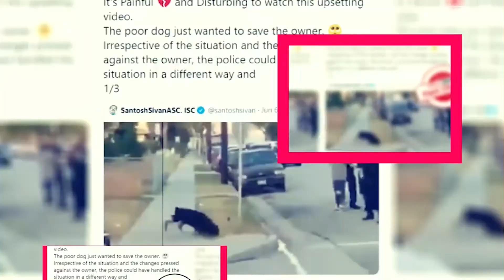Ghostwriter Season 3: Release Date & Latest Updates - Premiere Next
Ghostwriter Season 3: Release Date & Latest Updates
In this video, you will get the info related to Ghostwriter Season 3 Release Date, Cast, and Key Details.

Technology updates
Netflix Series
Netflix Movies
Premiere Next